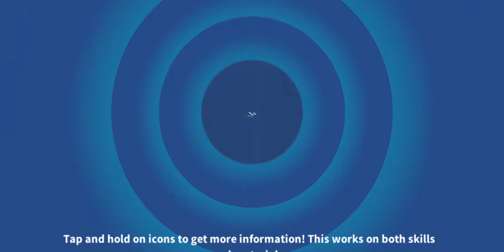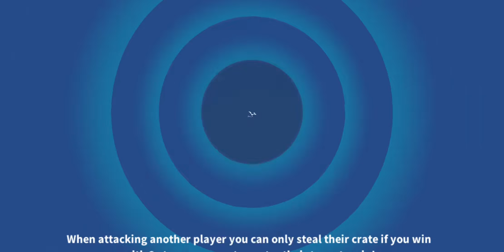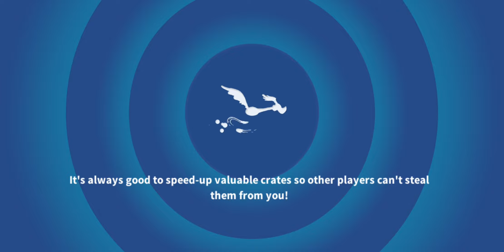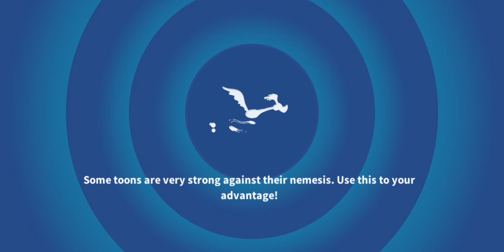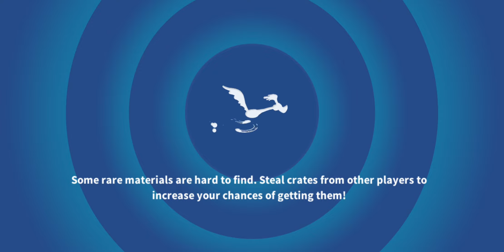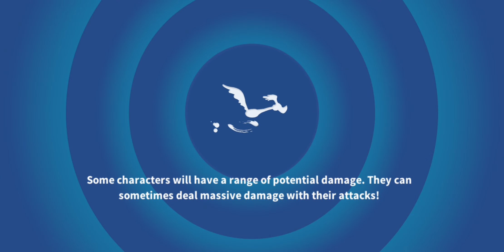Looney Tunes World Of Mayhem - First Daily Gameplay & Ranomiser Openings #01